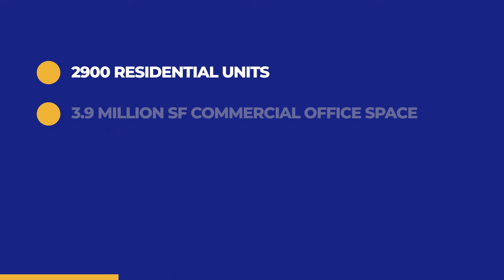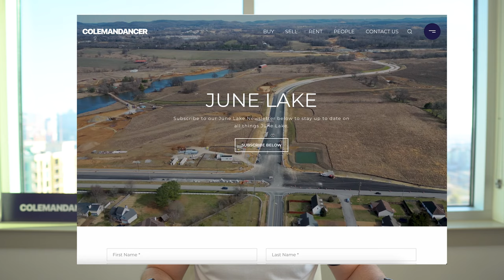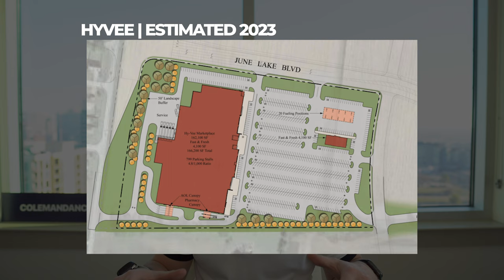JUNE LAKE SPRING HILL 2023 UPDATE | NEW DEVELOPMENT | SPRING HILL TENNESSEE JUNE LAKE BREAKDOWN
Today we update you on the exciting new development in Spring Hill, June Lake. We have received so much interest in the June Lake area, and Spring Hill in general so here is an updated video to keep you in the know of all things June Lake.

If you're thinking about moving to Spring Hill Tennessee, or the surrounding area, be sure to give me a call, shoot me a text, send me an email, or schedule a Zoom call. We'd love to help you make a move to Tennessee!

00:00 | Introduction
00:23 | Video Overview
00:49 | What’s around June Lake?
02:31 | Where is the new I-65 interchange?
03:57 | What does the interchange look like?
04:25 | What’s in the June Lake development?
05:00 | June Lake master plan layout
06:11 | 28 homes coming in 2023
06:30 | June Lake Newsletter
06:58 | Solstice 227 Apartments
07:34 | HyVee Grocery Store
08:20 | Westhaven & Berry Farm comparison
08:55 | Conclusion & Stay Updated

🏡 LOOKING TO MOVE TO SPRING HILL 🏡

Spring Hill is one of the fastest-growing cities in Tennessee, with a thriving economy and excellent schools, making it a highly desirable place to live. The city has experienced tremendous growth in the past few years, with a 35% population increase since 2010.

The economy in Spring Hill is strong, and diverse, and offers many job opportunities in various industries, including healthcare, retail, and manufacturing. General Motors has a significant presence in the area, with a Spring Hill manufacturing plant that employs over 3,000 people. Spring Hill offers an excellent quality of life, with a charming downtown area, numerous parks and green spaces, and various entertainment options for all ages.

We're here to help make your move to Nashville a breeze. This channel is about living in Nashville Tennessee, moving to Nashville Tennessee, and relocating to Nashville Tennessee. We also cover living in the Nashville Tennessee suburbs, moving to the Nashville Tennessee suburbs, and relocating to the Nashville Tennessee suburbs.

If you want to learn about all things living, working, and playing in Nashville Tennessee, and the surrounding area, then SUBSCRIBE ▸ and tap the bell 🔔 for notifications so that you can be the first to know about the current market in Nashville Tennessee!

Sam Coleman-Dancer Nashville Tennessee Real Estate Agent
Brandon Johns Nashville Tennessee Real Estate Agent
The Coleman Johns Group